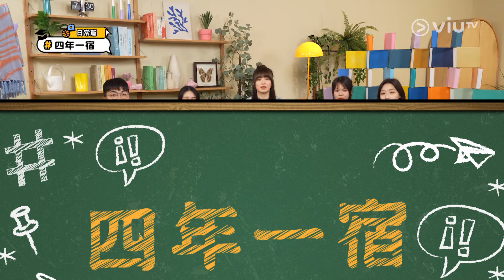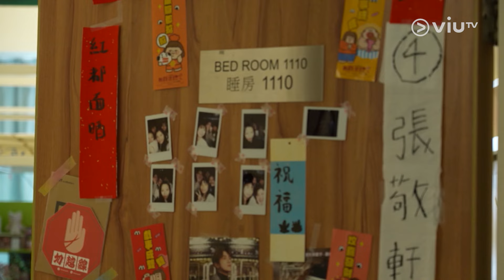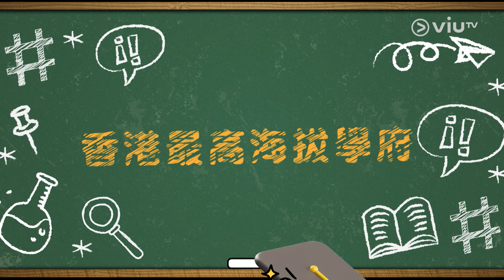《大學關鍵詞》第33集 香港樹仁大學 - 日常篇